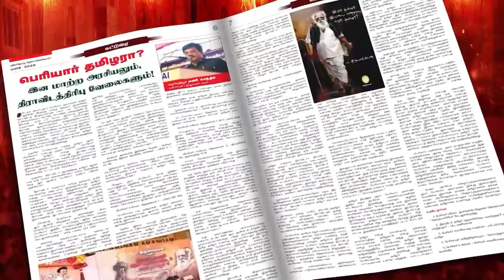புதியதொரு தேசம் செய்வோம்!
நாம் தமிழர் கட்சியின் செய்திகளை முழுமையாகத் தாங்கிவரும் அதிகாரப்பூர்வ மாத இதழ்